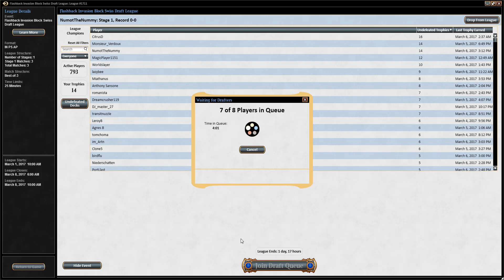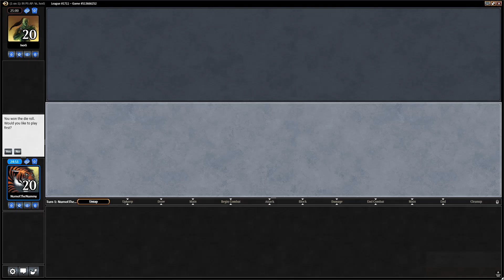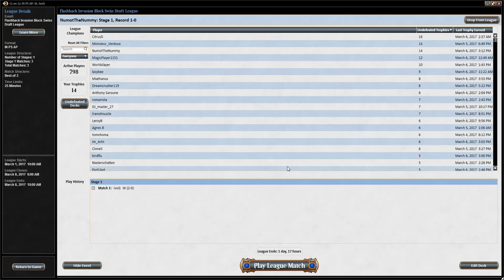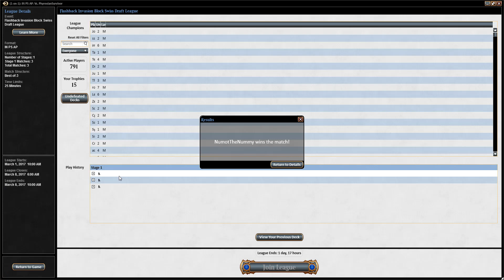Drafting with Numot - Invasion Block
NumotGaming.com